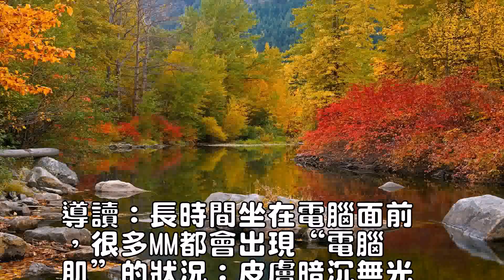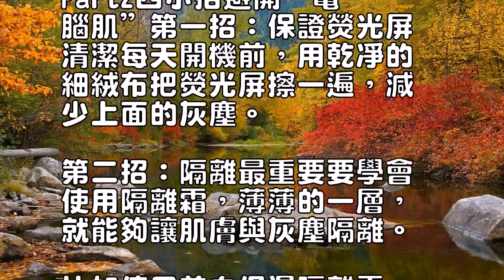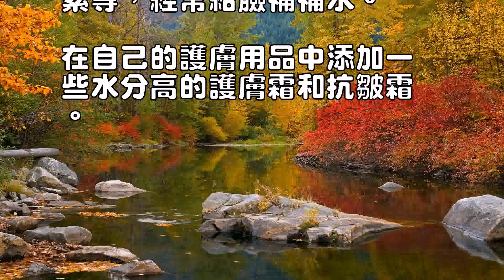教MM解決電腦肌問題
0
導讀：長時間坐在電腦面前
，很多MM都會出現“電腦
肌”的狀況：皮膚暗沉無光
，鼻尖黑頭密布，提前鬆弛
老化……不能離開電腦，又
不甘心接受難看的“電腦肌
”，MM們能怎麼辦呢？

別急哦~本期小編出招，教
煩惱的MM們輕鬆解決這個
“面子大問題”！

作為網絡編輯，需要常年對
著電腦的小編對於“電腦肌
”更是親有體驗。

每次看到鏡子裡面瑕疵滿臉
的自己，那種心情……所以
，對於解決討厭的“電腦肌
”問題，小編和各位MM一
樣心急。

為了知道準確的解決方法，
小編還特意請教了相關的護
膚專家，把“電腦肌”的形
成原因與“電腦肌”消亡方
案都了解了一遍。

現在就是將結果與各位同病
相憐的MM分享哦~Par
t1“電腦肌”三大成因1
、靜電積塵電腦的靜電作用
會使熒光屏表面吸附許多空
氣中的粉塵和污物。

坐在電腦面前的我們，自然
是深受其害。

大量的灰塵會落在我們的皮
膚上，讓皮膚變髒，然後便
會出現毛孔堵塞、逐漸變粗
的情況，痘痘也趁此機會大
肆冒出來了。

2、靜電“脫水”靜電作用
也會吸附肌膚表層的水分，
使表皮脫水。

久而久之，就會出現乾性膚
質越來越乾，油性膚質越來
越油的惡性循環。

3、輻射傷害電腦產生的輻
射會傷害到皮膚和眼睛。

眼睛乾澀，黑眼圈生成並逐
日加重，皮膚發黃發乾等都
是因此形成的。

護膚專家還說，電腦輻射對
皮膚造成的傷害甚至會導致
光敏性皮膚病——皮膚上出
現小紅疹或紅斑。

Part2四小招避開“電
腦肌”第一招：保證熒光屏
清潔每天開機前，用乾凈的
細絨布把熒光屏擦一遍，減
少上面的灰塵。

第二招：隔離最重要要學會
使用隔離霜，薄薄的一層，
就能夠讓肌膚與灰塵隔離。

比如使用美白保濕隔離霜、
防護乳。

另外，用點具有透氣功能第
三招：經常清潔“靜電吸塵
”用會讓你的臉很髒。

半天工作下來，一定要洗臉
、洗手，按膚質選用不同系
列的潔面乳清洗，讓皮膚放
鬆；下班後要及時洗澡。

第四招：經常補水電腦輻射
會導致皮膚發乾。

身邊放一瓶水劑產品，如滋
養液、柔(爽)膚水、精華
素等，經常給臉補補水。

在自己的護膚用品中添加一
些水分高的護膚霜和抗皺霜